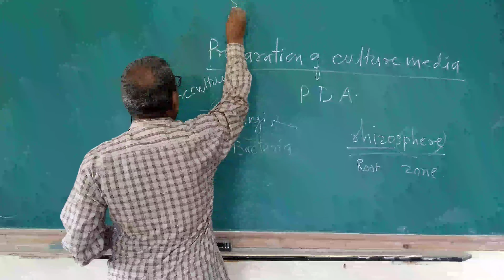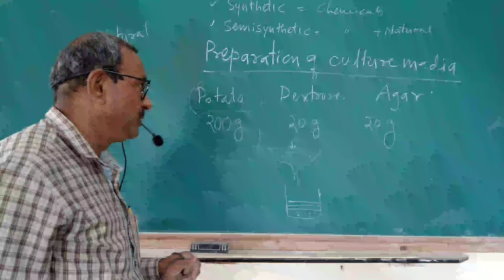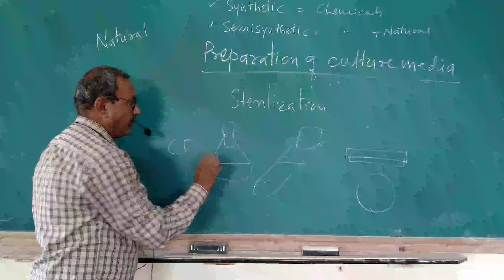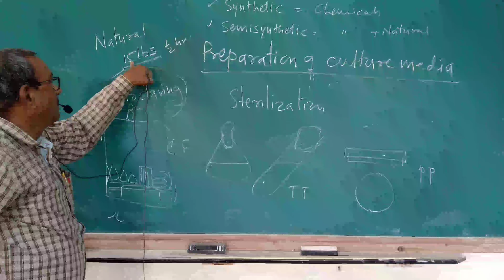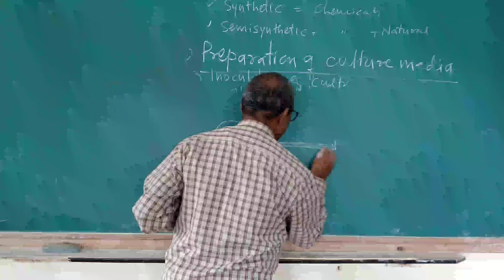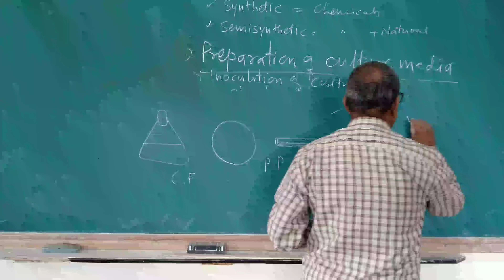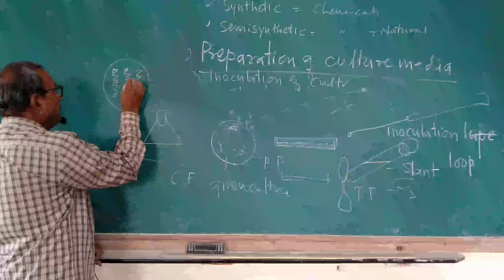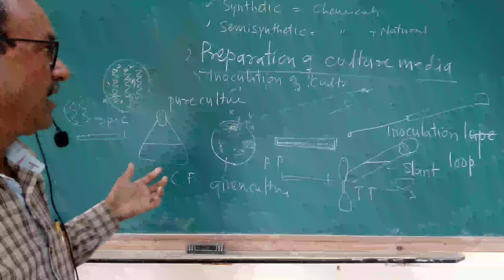preparation of culture media